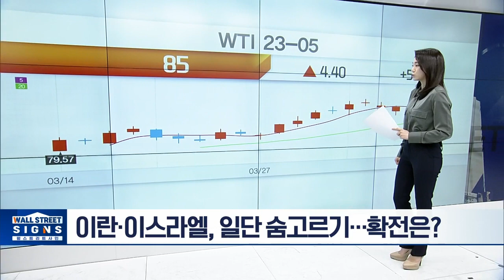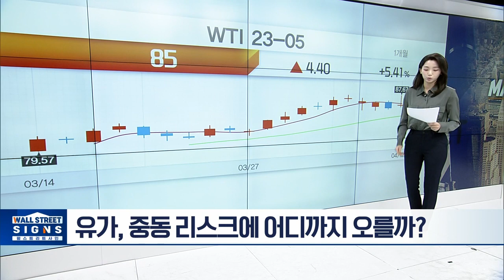이란·이스라엘, 일단 숨고르기... 확전은? | Market Signal (20240415)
▶ 이란·이스라엘, 일단 숨고르기... 확전은?
▶ 유가, 중동 리스크에 어디까지 오를까?
▶ 무디스 ”유가 100달러 소화하기 힘들다”
▶ 지정학적 위험에 안전자산이 답일까?
▶ 유가 오르면 바이든 울고, 트럼프 웃는다